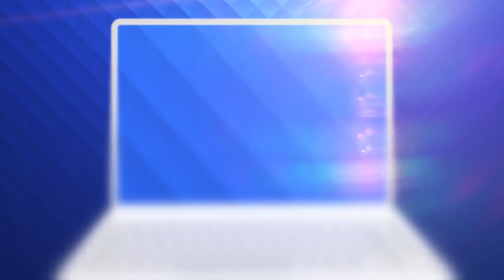150 de oameni dintr-o comună suceveană, izolați în case din cauza unui vecin venit din Belgia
150 de oameni dintr-o comună din Suceava sunt izolaţi în case după ce un consătean abia venit din străinătate a intrat în contact direct cu ei şi abia acum două zile a aflat că este infectat cu noul coronavirus.